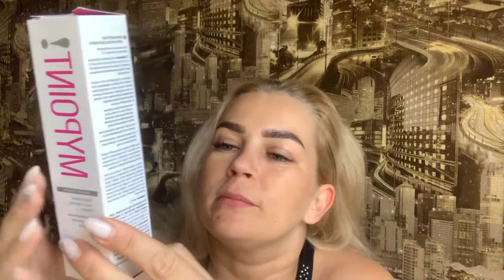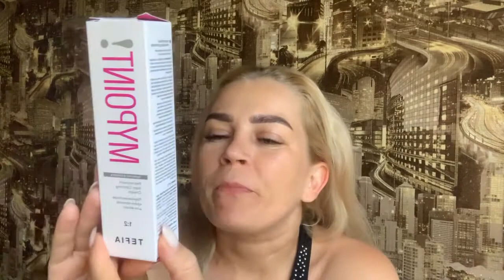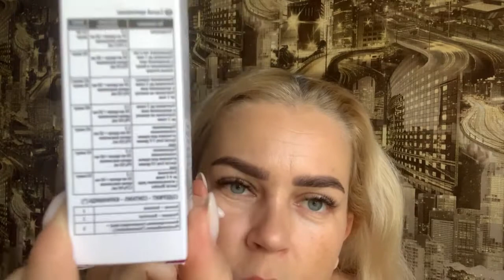Tefia 117, блонд без порошка с 1 раза.Блонд без порошка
Осветляю корни волос спецблондом от TEFIA 117. Краска мне понравилась 🥰, не печёт кожу головы, волосы не жёсткие после неё. Бюджетная классная краска, рекомендую 👍😘. Результат окрашивания в видео.

Продукты которые использовала:

Tefia Перманентная крем-краска 117 специальный блондин пепельно-фиолетовый, 60мл, MYPOINT SPECIAL BLONDES

ESTEL Curex COLOR INTENSE, Шампунь ЧИСТЫЙ ЦВЕТ для холодных оттенков блонд (300мл)

BB one Шампунь для защиты цвета и укрепления окрашенных волос Picasso HI-Tech Stabilizer Shampoo, 150 мл

ESTEL PROFESSIONAL Оксигент PRINCESS ESSEX 12% ESTEL PROFESSIONAL 60 мл